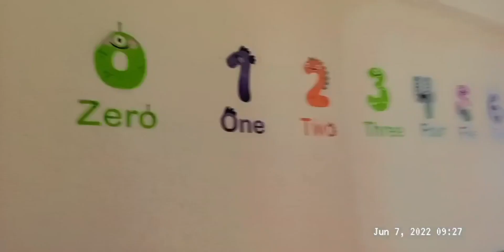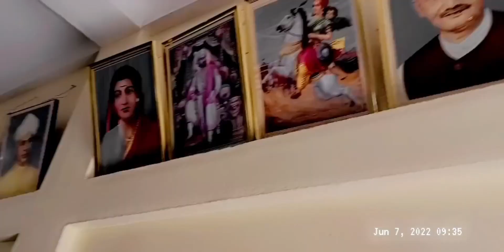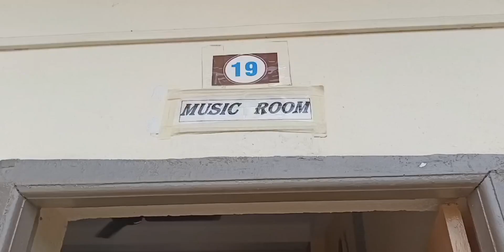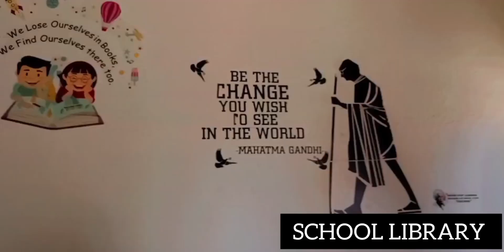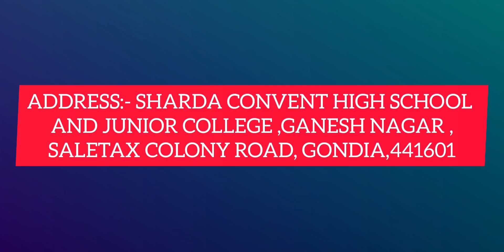LET'S TAKE A VISIT TO SHARDA CONVENT HIGH SCHOOL AND JUNIOR COLLEGE GANESH NAGAR GONDIA🏫🏫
Here in the video we have made a visit to SHARDA CONVENT HIGH SCHOOL AND JUNIOR COLLEGE , where we have highlighted all the beautiful features and memories.